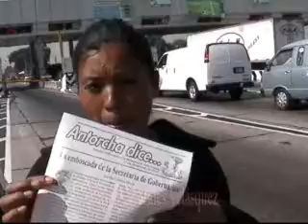Realizan volanteos masivos en las casetas de cobro para denunciar la represiòn en Querètaro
Realizan antorchistas intensa jornada de denuncia en las casetas de cobro algunas autopistas del país y en las garitas internacionales, para informar a los automovilistas sobre la emboscada de la Segob, la cual , no sólo incumplió con el acuerdo de liberar a los 14 presos políticos d La Piedad, pues, además, encarceló a la licenciada Ysenia Valdez, abogada de los presos.